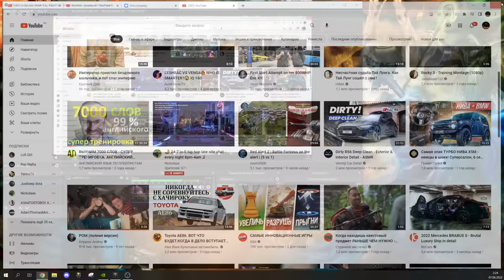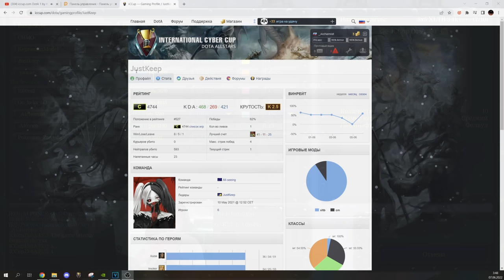Сыграл с Justkeep | Что за игра... Топ 1 игрок 50 сезона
Для модераторов-

1. Выдавать баны только по моему согласию. (не касается мутов)
2. Адекватно общаться, не ругаться .
3. Присутствовать на стримах (хотя бы пару часов от сессии)

1. Алан (100к)
2. Рама (50к)
3. l9l948
4. Ajin
5. bigboets
6. Лёха Bender
7. Дед Мороз
8. Mikutza
9. АбуДаби
10. Ислом
11. Екличебакса
12. Константин Дарктеррорович
13. Владимир Головин
14. Zver_Iz_Chu
15. Fell_C001
16. Великий Жирный Ниндзя
17. Алекс из НВРСК
18. Kz.Astana.King
19. Жожо
20. Пожилой Паук
21. Xusnik123
22. Евген
23. Sabotage

Мой пк :

1. Процессор - AMD RYZEN 7 2700X 4.35 GHz 8core 16 t
2. Видеокарта - Rtx 3070 8GB DDR6
3. ОЗУ - 32 GB
4. Материнская плата - Gigabyte AM4 B450 AORUS PRO
5. Жесткий диск - 1 ТеррорБлейд

Остальные девайсы:
1. Микро - Хайпер Х quadcast
2. Вебка  - c922pro HD streampro
3. Клава - логитеч обычная
4. Мышь х7.
5. Мониторы LG 2х 2650|1440